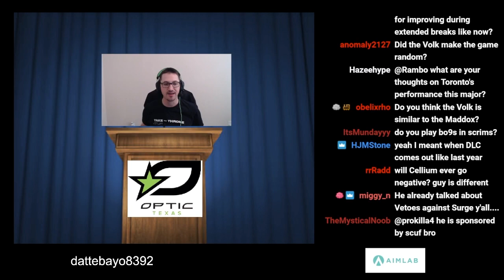WHY OpTic USED THE VOLK AT MAJOR 2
Once Spart brought the Volk out, Illey used it too.